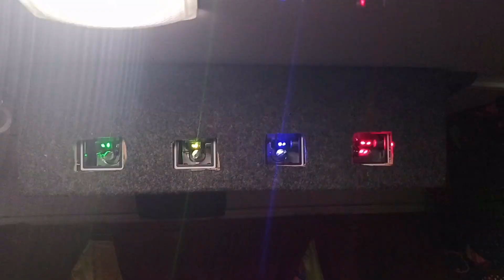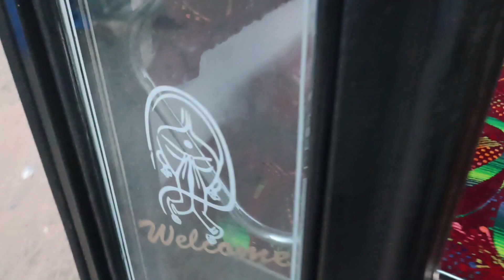MAHINDRA TOURISTER - PAINTING LIGHTING SEAT WORK @ 7010007896